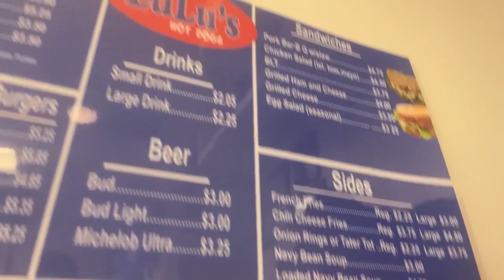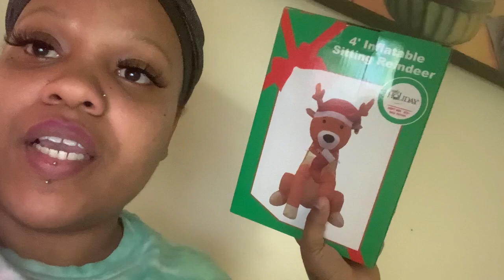DECORATING CHRISTMAS TREE (VLOGMAS DAY 11&12) A WHOLE MESS